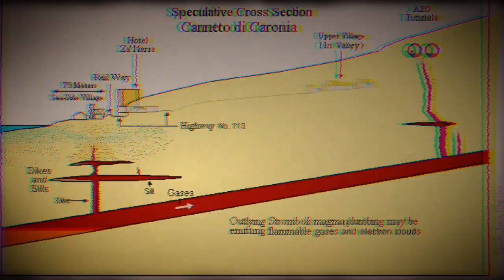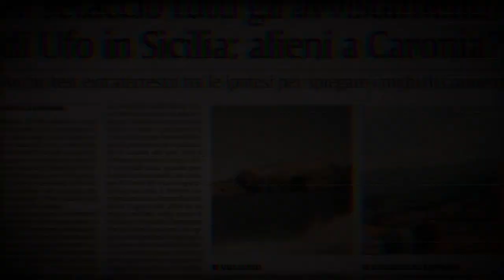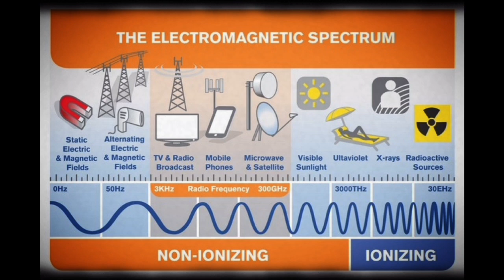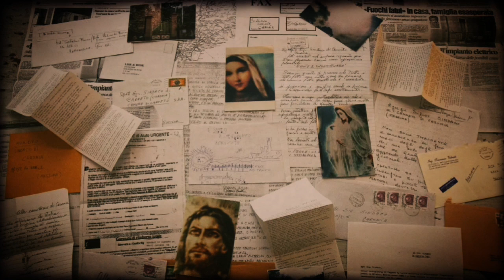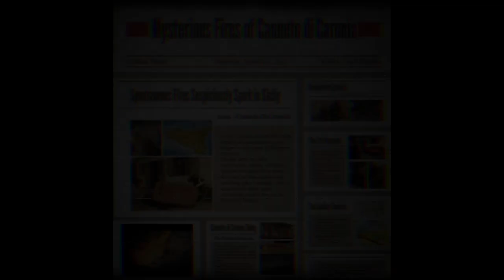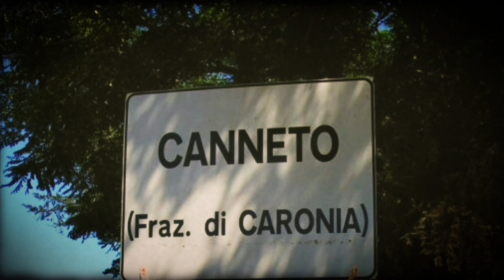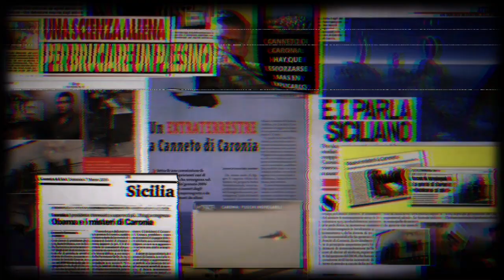Mysterious Fires Of Canneto di Caronia | Strange History | Weird News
Examining the mysterious "Phenomenon Of Caronia". Case closed?

00:00 Intro
00:39 Canneto di Caronia
01:38 How It Began
05:11 First Evacuation
06:43 Investigation
11:46 Residents Return
12:22 Activity Recurrence
20:36 Case Closed?
21:39 Begin Again
22:56 A New Investigation
23:52 Caught In 4K
26:42 Giuseppe
27:37 Theories
30:48 Aftermath
32:07 Consequences
33:25 Unanswered Questions
35:11 Outro

Friendly Ghost:
Music from Uppbeat (free for Creators!):